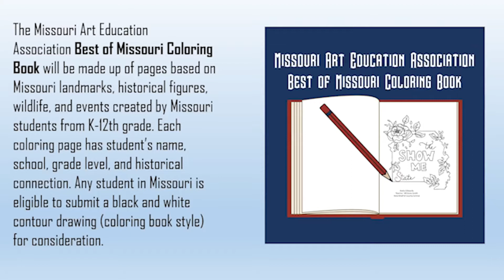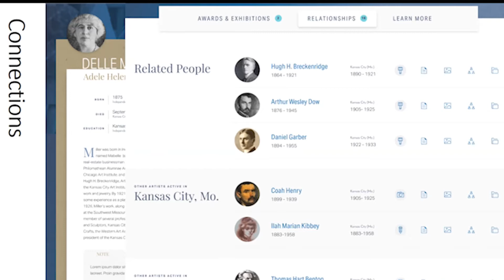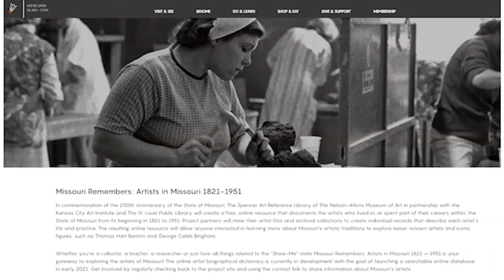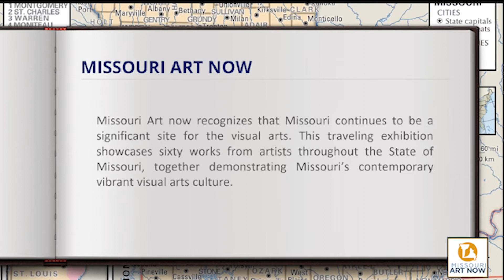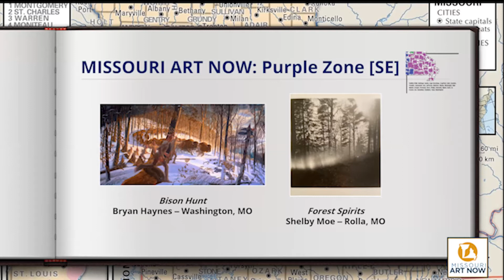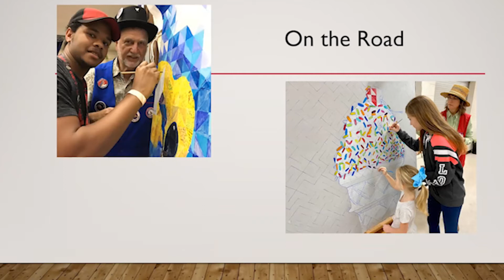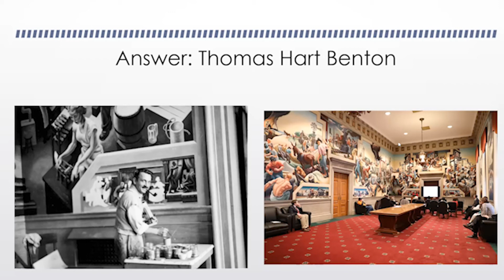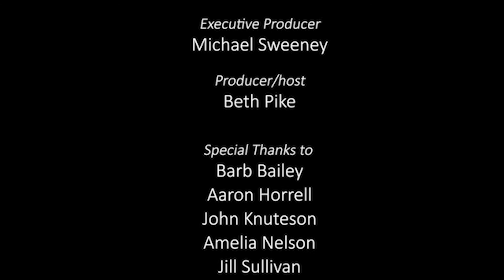Missouri 2021 Presents: All About Art for the Missouri Bicentennial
Professional and amateur artists of all ages are commemorating 200 years of Missouri statehood with creative expression. Watch this presentation on collaborative projects across the state, including Missouri Art Now, a traveling exhibition featuring works of 60 Missouri artists; the Missouri Bicentennial Mural, which invites Missourians of any age or ability to paint on a 30-foot canvas; and the Missouri Remembers project, a free, online resource documenting artists who lived in or spent part of their career within Missouri. We’ll also share information on the finalist drawings of the Bicentennial Poster contest that are being shaped into the official poster by Hallmark Creative Marketing Studio. And, more!

The panel includes Amelia Nelson, head of Library and Archives at the Nelson-Atkins Museum of Art in Kansas City; John Knuteson with the Missouri Remembers Project at the St. Louis Public Library; Jill Sullivan, executive director of Post Art Library in Joplin; and Barb Bailey and Aaron Horrell, artists and Missouri Bicentennial mural architects from Painted Wren Art Gallery in Cape Girardeau.

To learn more about the Missouri 2021 Bicentennial, visit missouri2021.org